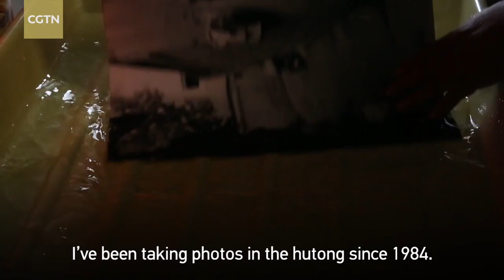A photographer who captured 30 years of change in Beijing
With a camera around his neck, this wandering old gentleman is, however, no tourist at all, but a Beijing native. His photographic journey through the city's famous hutongs started in the 1980s, when he hung around, trying to capture any interesting views. His neighbors used to think of he had a screw loose.